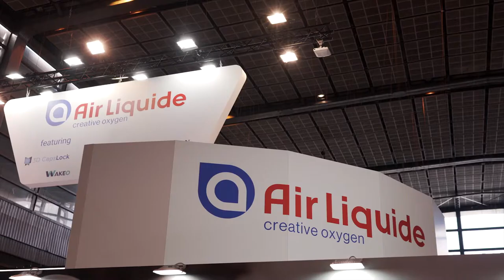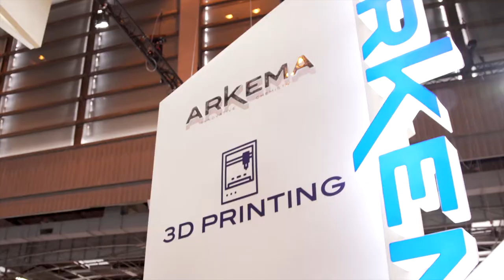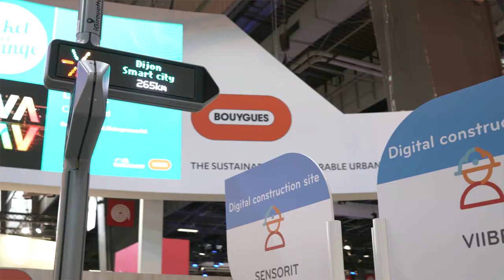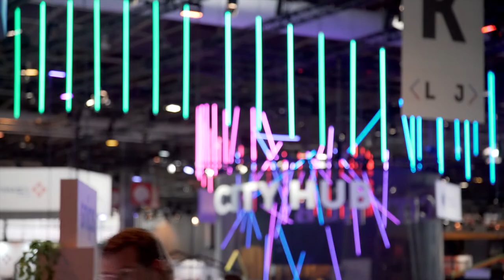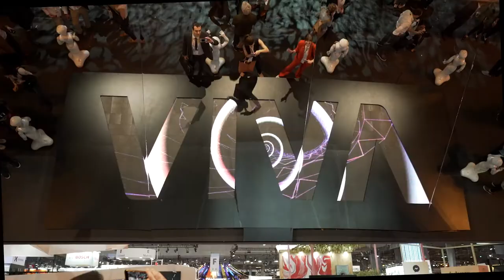[VivaTech] 2018 - L'innovation Arkema au contact des startups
Arkema était présent du 24 au 26 mai au salon Viva Technology 2018, salon international des nouvelles technologies et de l'innovation.

Ce salon était surtout l'occasion pour Arkema d'exposer ses dernières innovations, en tant que designer de matériaux innovants. Sur le stand Arkema, des expériences interactives ont permis au public de se familiariser avec les innovations Arkema autour de 4 thèmes : green tech, électronique, impression 3D et sport.

Ce salon était également l'opportunité pour Arkema d'aller à la rencontre de nombreuses start-up et de découvrir la multitude d'innovations et de nouvelles technologies existantes aujourd'hui.